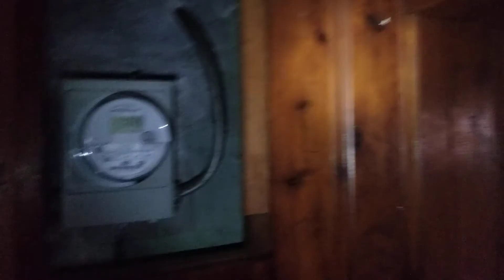4307 Stanwood Ave 21206